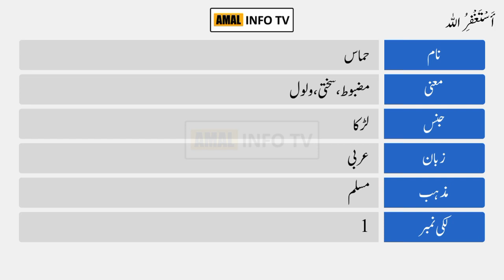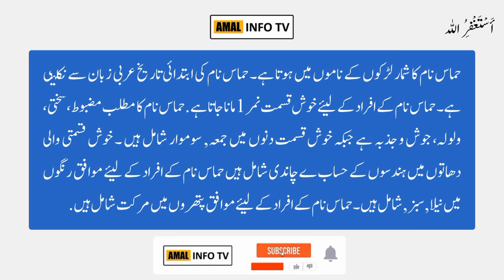Hamas Name Meaning in Urdu | Hamas Naam Ka Matlab Kya Hai | Amal Info TV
Hamas (حماس) is a Muslim boy Name. The hamas Name Meaning in Urdu is "مضبوط، سختی، ولولہ، جوش و جذبہ". Hamas name is Arabic originated, and the Lucky Number is one (1) which is related/connected with Islamic Name hamas. Also find other important details about hamas name in this Video Like Color, Compatible Stone & Metals, Religion, Language, and Many More..!!

👉 Detail: In this video you will find all kind of details about hamas name meaning in urdu, hamas name meaning in urdu & lucky number, hamas name status, hamas name meaning whatsapp status or if you have any other query so you can ask in the comments section.